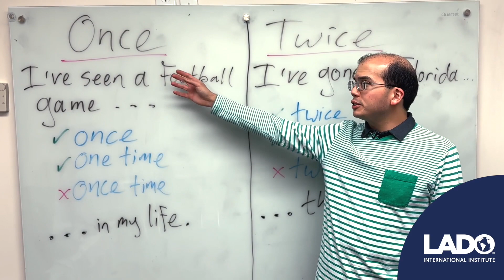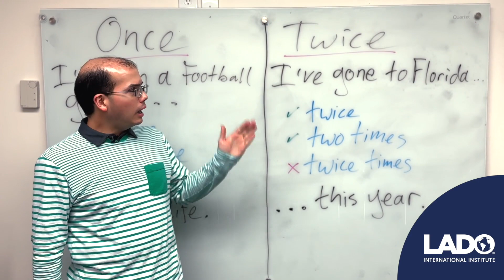LADO ENGLISH "MINI CLASS" MARCH 7th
Ready to learn or improve your English skills in a fun and effective way? 🗣️✨

We invite you to a “Mini English Class” in our @ladolife style. Everyone is welcome!